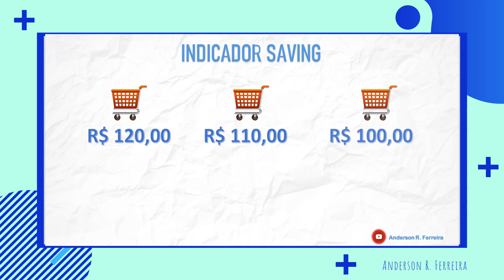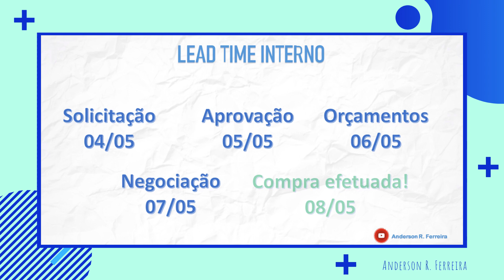5 indicadores para o setor de compras (departamento de compras) | Anderson R. Ferreira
INDICADOR DO SETOR DE COMPRAS  (Departamento de compras)

Antes de falar sobre indicadores, eu queria ilustrar a importância deles.

Sem mensurar nosso trabalho fica muito difícil ter parâmetros para comprovar nossas eficiências e descobrir aonde estamos sendo falhos, mas esse parâmetros servem também para mostrar a eficácia do seu trabalho dentro da empresa.

Suponha que você deseja um aumento, como provar ao seus superiores que você merece esse aumento? Na grande maioria das vezes não adianta apenas entrar em uma sala e pedir esse aumento, é necessário comprovar em números e os indicadores nos ajudam muito nisso, então mesmo que sua empresa não faça uso desses indicadores, eu sugiro que você monte e utilize mesmo que for somente pra você, pois em algum momento vai surgir a oportunidade de mostrar esses dados e apresentar não somente com palavras mas também com dados o seu trabalho.

Saving

Saving: Esse indicador tem como função avaliar as reduções de custos conquistadas pelos compradores.

Se você procurou sobre indicador para setor de compras, muito provavelmente esse é um dos principais indicadores que aparecem. O indicador de Saving representa basicamente o quanto foi orçado e o quanto realmente gasto.

Vamos exemplificar:

Você tem 3 propostas de fornecedores diferentes, sendo R$120, R$110 e R$100. Se fechar por R$100, quanto de saving obteve? Nenhum. Mas, se você fechar por R$90, garantiu 10% de economia e este é seu saving.

Então o indicador Saving vai mensurar o quanto você conseguiu negociar dentro de um orçamento, isso permitir você até mensurar e mostrar aos seus superiores ou até você mesmo como está sendo sua eficiência em negociação.

Você pode fazer o indicador de saving da seguinte maneira tbm, suponha que eu comprei um material a R$100, mas na próxima compra consigo por R$90,00 tbm 10% de economia, mas nesse caso você pode estar condicionada ao mercado e sua variação também, então cuidado!

Entrega no prazo: Outro indicador muito importante, citado por Dias e Costa (2003), basicamente tem como objetivo a fiscalização da entrega do fornecedor, conhecido por muitos como o famoso FOLLOW UP, que pode ser:

Preventivo: com o objetivo de se antecipar a falha de entrega do fornecedor, por exemplo, meu fornecedor tem entrega dia 05, uma semana antes eu ligo pra esse fornecedor, revisando esta entrega e verificando se está tudo “ok”, para a entrega no dia acordado.

Corretivo: Quando o fornecedor já atrasou a entrega e essa comunicação é feita para que se minimize o tempo de atraso na entrega.

Dentro disso eu posso montar um indicador mostrando a assertividade nas entregas, por exemplo, o quanto de atraso foi reduzido através do trabalho de follow up e esse trabalho tem grande impacto principalmente em estoque e produção, pois como sabemos qualquer atraso em entrega prejudica toda a cadeia de suprimentos.

Evolução de preço:

Basicamente é o que você está imaginando neste momento, o acompanhamento da evolução ou modificação do preço de um produto ao longo tempo.

Parece básico mas essa informação pode te dar argumentos para negociações e debates em reuniões, e isso pode ser feito através de gráficos ou tabelas em sistema ou até em uma planilha de excel.

Esse é um indicador muito utilizados nas empresas, mas que em contrapartida é utilizado informalmente, ou seja, sem ter os dados registrados para análises mais apuradas.

Tempo de ciclo: ou tempo conhecido como tempo de liberação, basicamente é o tempo que o comprador leva para efetuar sua compra assim que recebe o pedido, esse cálculo exclui o tempo de entrega do fornecedor.

Vamos ao exemplo, suponha que o PCP fez um pedido de matéria prima, no dia 04/05 esse pedido passa por aprovação é feita a cotação e então o comprador efetua o pedido ao fornecedor no dia 08/05, viu meu tempo entre a solicitação e a compra do produto foi de 5 dias.

Esse Indicador é super importante, pois no momento do cálculo de ressuprimento, se não for considerada esse tempo, muito provavelmente teremos problemas com estoque, pois perderemos 5 dias.

Produtividade:

Podemos medir através da quantidade de compras efetuadas pelo comprador, a quantidade de requisições de compras efetuadas.

Isso mostra a eficiência obtida pelo setor mensalmente.

Colocamos 5 indicadores nesse vídeo, mas o setor de compras possibilita vários outros

indicadores e você lembra algum, comente aqui no vídeo.